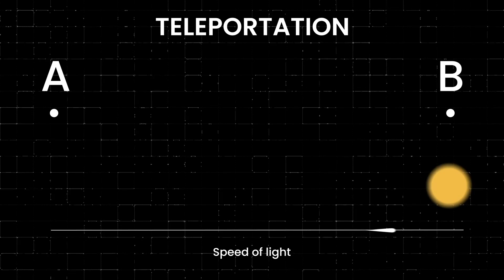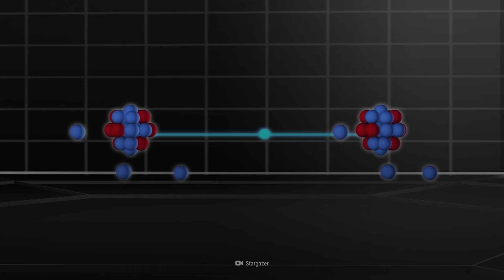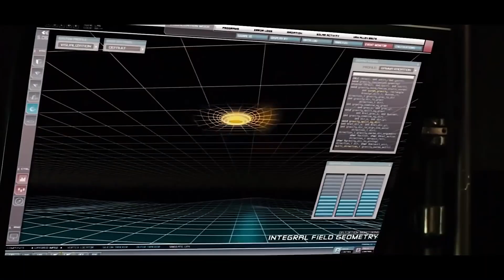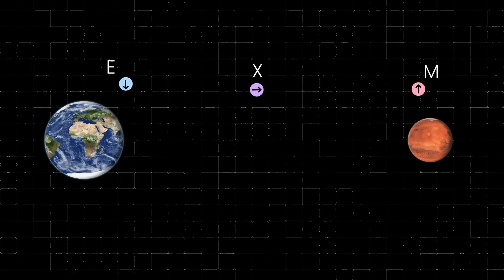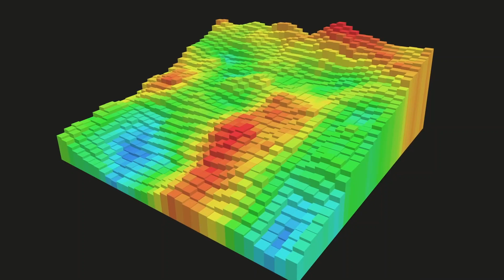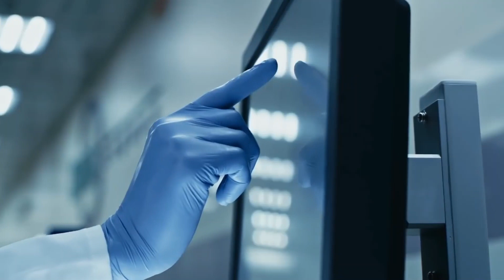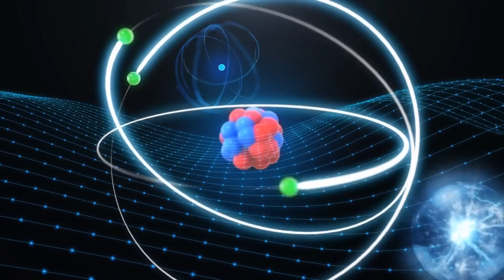The Incredible Advantages of Teleportation for Future Space Missions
The Incredible Advantages of Teleportation for Future Space Missions. How does Teleportation help in Space Exploration?

Teleportation has been a topic of fascination in science fiction for many years, but recent advancements in quantum mechanics have made it a possibility in the realm of science. In the context of space exploration, teleportation can have a significant impact and play a crucial role in making space missions more efficient and cost-effective.

To understand the potential of teleportation in space exploration, it is first necessary to understand what teleportation is and how it works. Teleportation is a process in which an object or a person is transferred from one location to another without physically passing through the space in between. This is made possible through the phenomenon of quantum entanglement, which allows for instant communication between two quantum particles regardless of their physical separation.